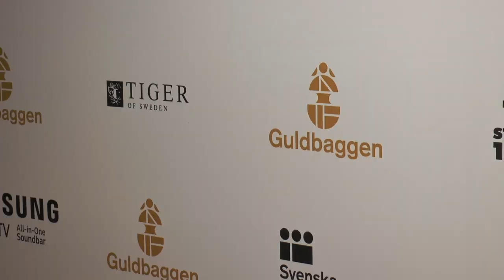Katarina Sandström på Guldbaggegalan 2018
Vi träffar Katarina Sandström på Guldbaggegalan på Cirkus i  Stockholm.